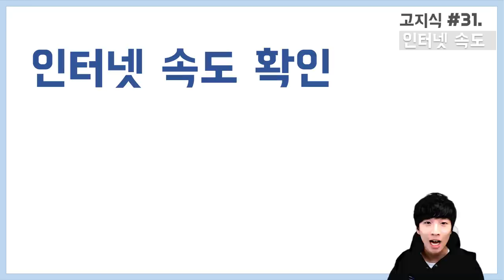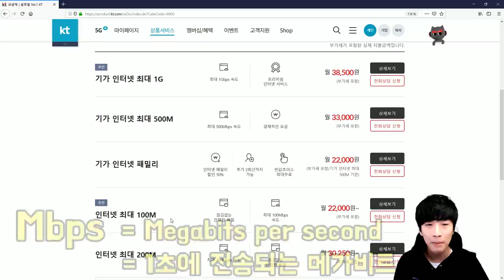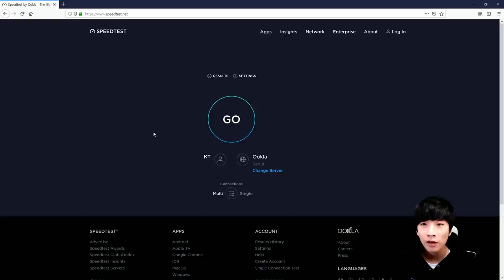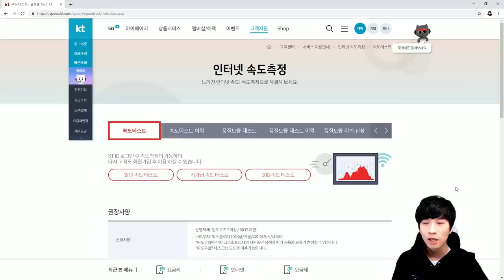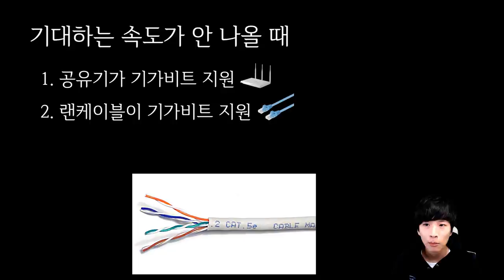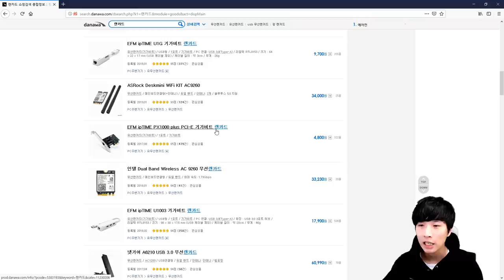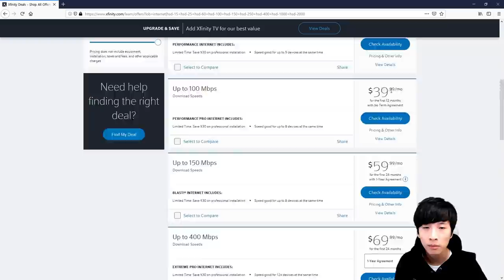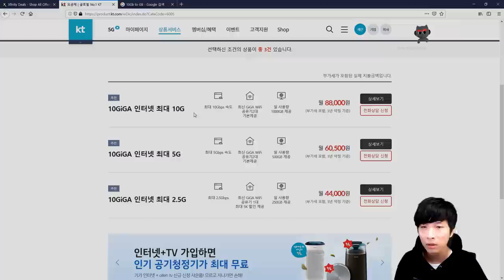인터넷 속도 측정 및 기가 인터넷 사용하기 (feat. 공유기, 케이블, 랜카드) - [고지식] 거니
이번 고지식 서른한번째 영상에서는 인터넷이 느릴 때 얼마나 느린지 수치로 확인해 볼 수 있는 인터넷 속도 측정 방법과 기가비트 인터넷 사용을 위한 요구사항들에 관해서 얘기 합니다.

기가비트를 사용하기 위한 요구사항으로는, 공유기, 케이블, 랜카드 등에 관해서 확인하는 방법에 대해서도 알아봅니다.

그리고 또한 한국의 인터넷 과대광고 논란과 세계의 인터넷 공급 회사들은 인터넷을 얼마에 서비스하는지에 대해서도 알아봅니다.

자신의 인터넷 속도를 수치로 측정하여 확인해 보신 뒤에 내가 제공 받는 최대 인터넷 속도 대비 실제로 얼마나 빠른 속도로 인터넷을 사용하고 있는지 확인해보세요!